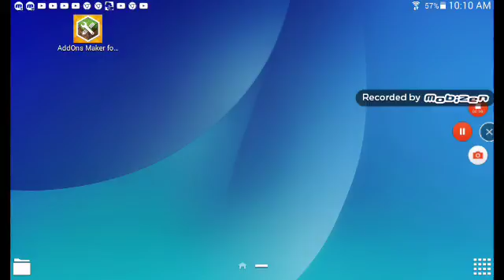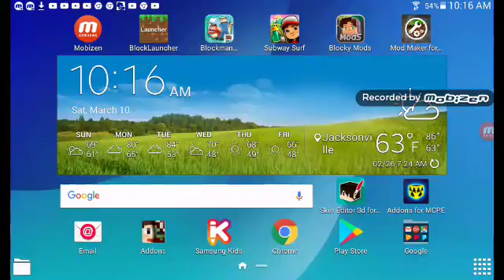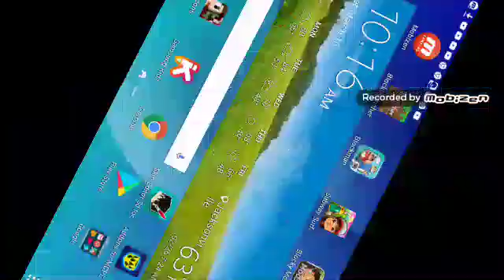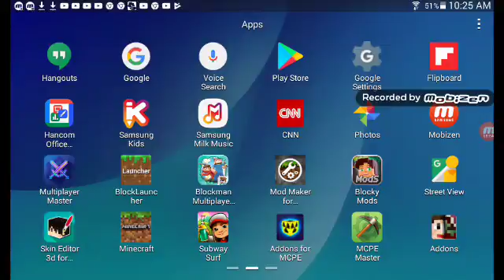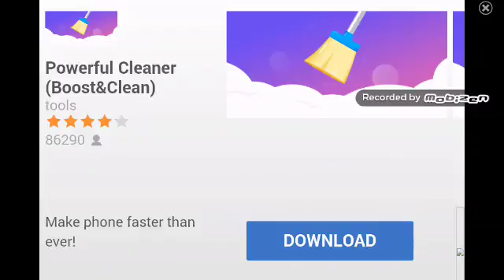Mineking99 crazy minecraft